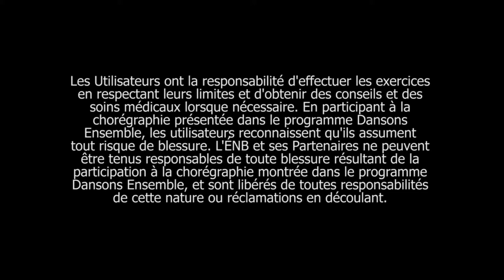Partie 5 de la chorégraphie de la Journée Dansons Ensemble 2018 de l’ÉNB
La musique change de dynamique tandis que nous essayons de trouver et de conserver notre équilibre.

Dansons Ensemble 2018 fait partie de l’initiative communautaire vedette de l’École nationale de ballet du Canada qui offre des occasions GRATUITES à tous les Canadiens et Canadiennes de tous âges et niveaux d’habileté d’être en santé, actifs et de s’investir sur le plan artistique. Programme à multiples facettes, Dansons Ensemble est destiné à ceux qui en profiteront le plus : les enfants et les jeunes mal desservis, les aînés et tous les autres Canadiens. Soutenue par toute une gamme de ressources en ligne gratuites, l’initiative élimine les entraves à la participation et améliore l’accès à des activités de danse gratuites, de qualité et culturellement inclusives.

dansonsensemble.ca